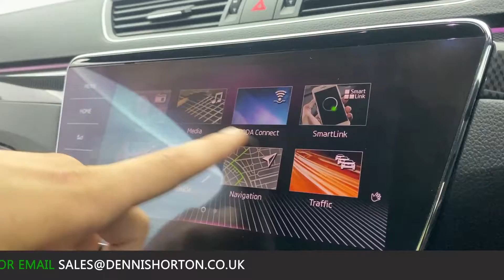2018 - SKODA SUPURB SPORTLINE DSG HATCH - WHITE